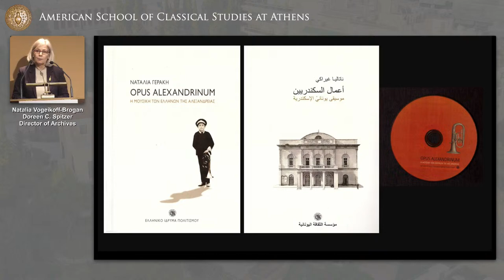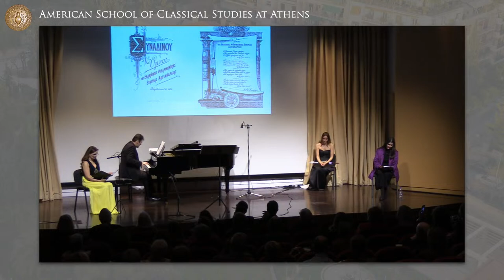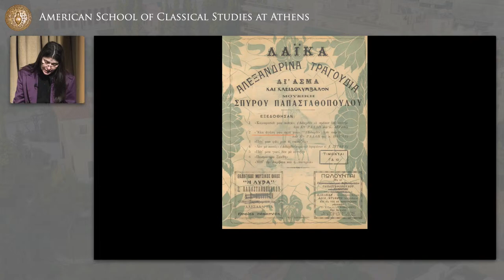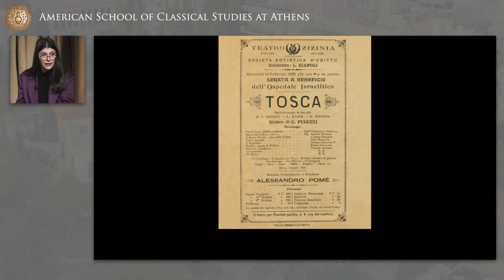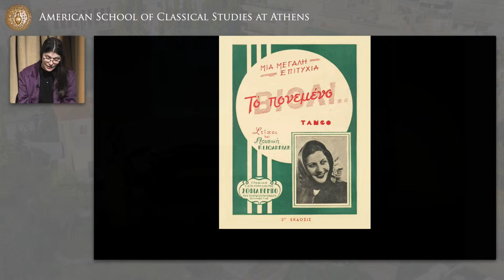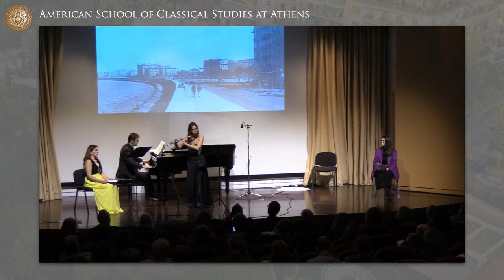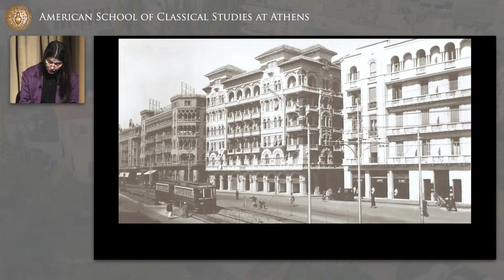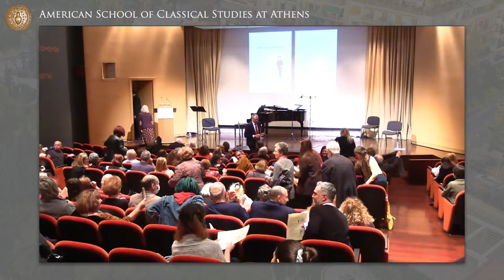Opus Alexandrinum, Musical Activity of the Greeks at Alexandria ad Aegyptum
Archives
American School of Clussical Studies
and the Hellenic Foundation for Culture